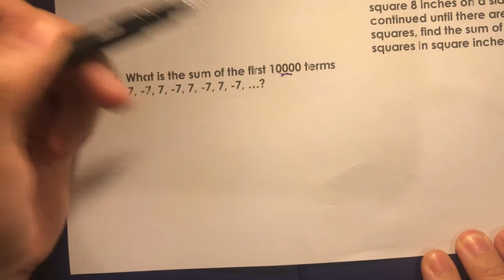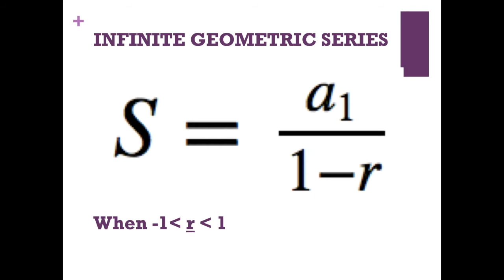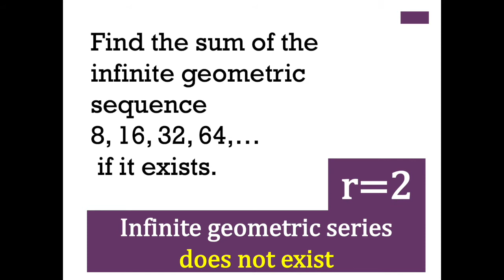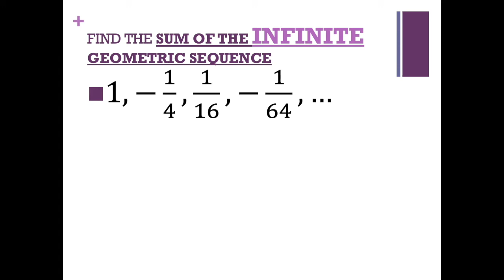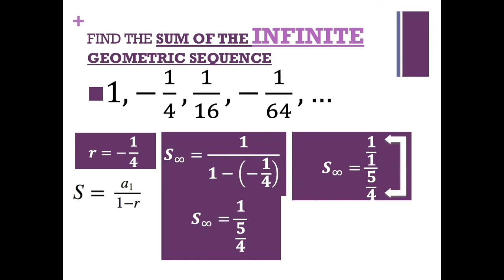FINITE AND INFINITE GEOMETRIC SERIES |Grade 10 Lessons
FINITE GEOMETRIC SERIES
Quarter 1